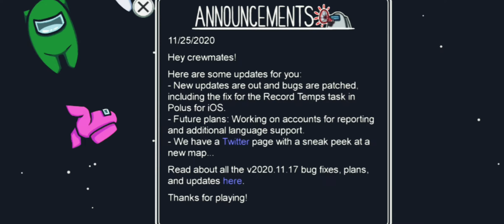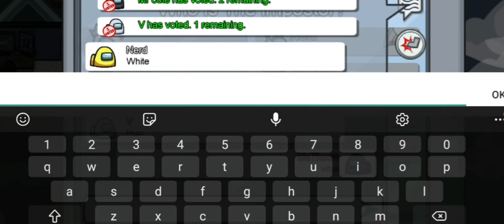AMONG US Perfect Impostor Timing #2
Hi. MeTheoR is here.
This is Another video about Among Us. Perfect timing. Impostor moment.